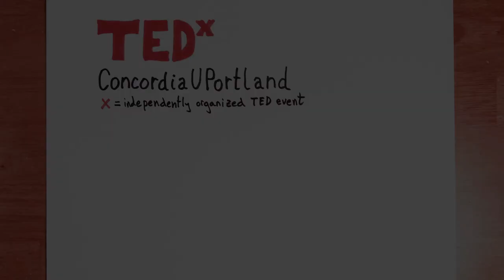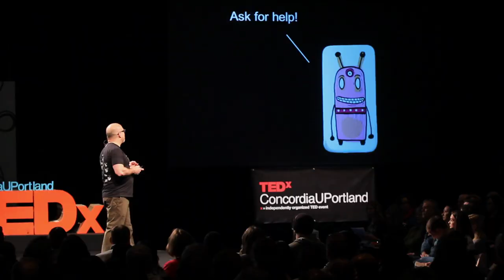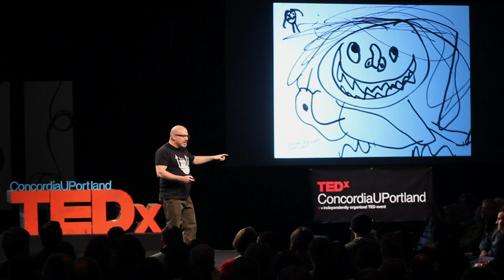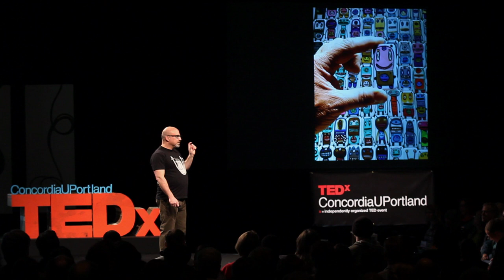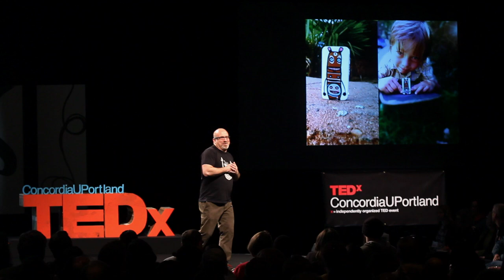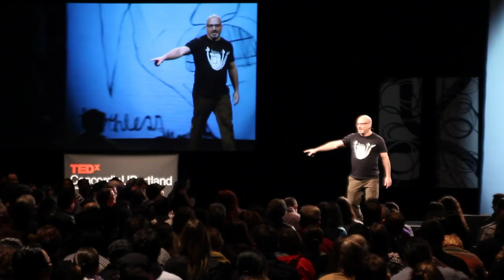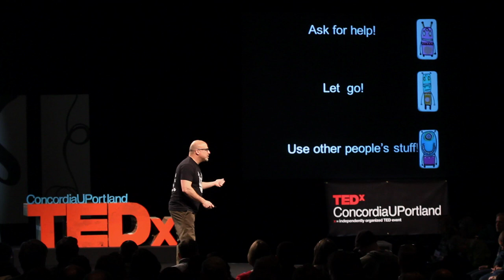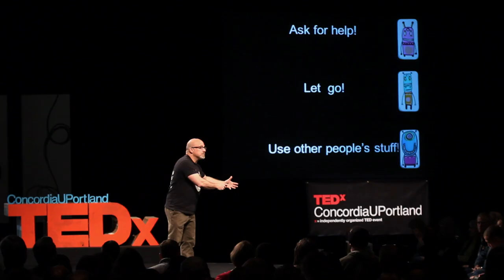Meet Your Monster: Gary Hirsch at TEDxConcordiaUPortland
Gary Hirsch is an artist, illustrator, improviser, and co-founder of On Your Feet—a consultancy that collides improv with business to help companies relate, create and collaborate, all while having a ridiculously good time.